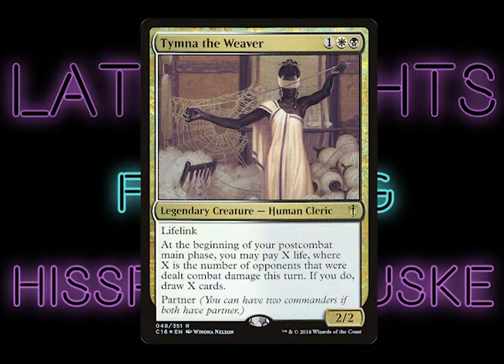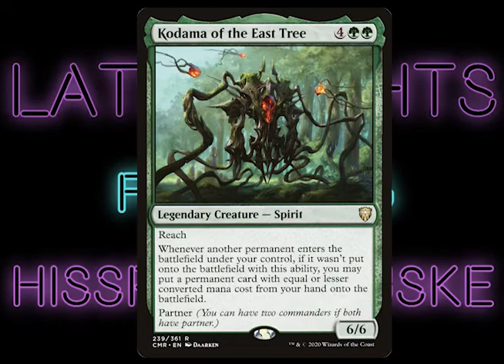Late Knights - Episode 4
Welcome to Late Knights - Episode 4

Today's episode we are talking all things KODAMA! I'm joined by HISSP and Snuske. Hope you all enjoy!

If you're on discord, please check out the server!

Kodama Discord

Also Check out the Major League Commander Tournament! (I'm playing in it)